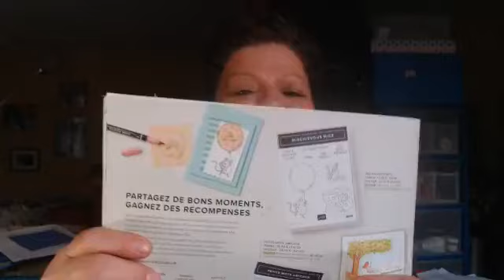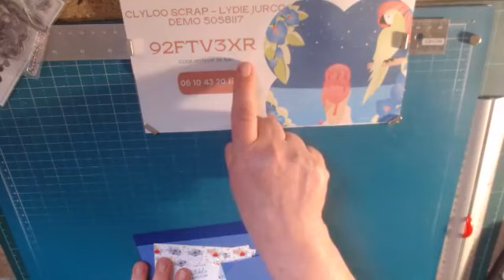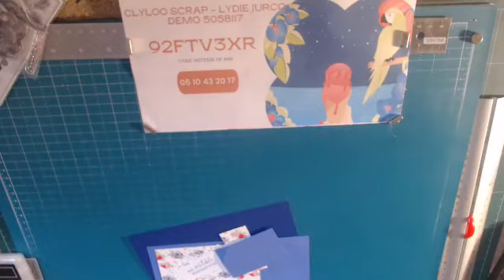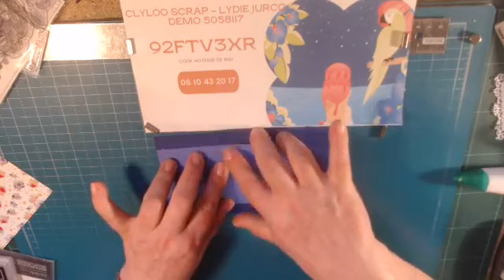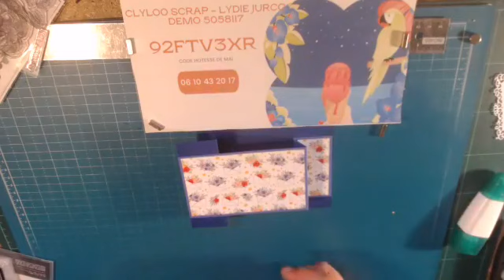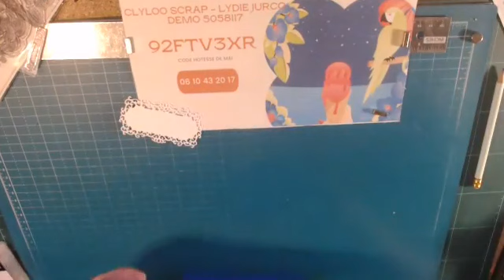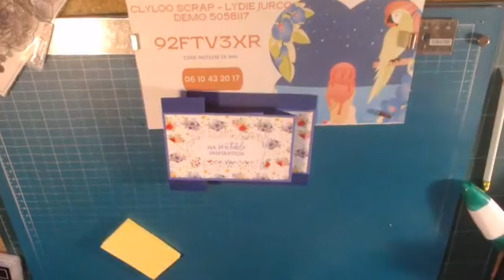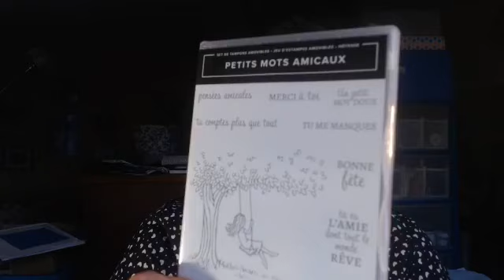VIDEO TUTO CARTE A CACHETTE